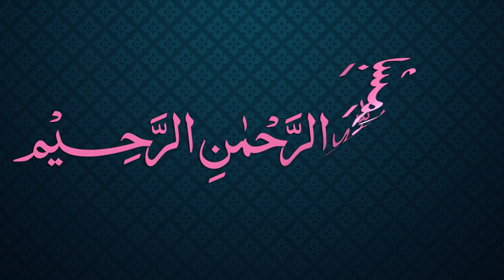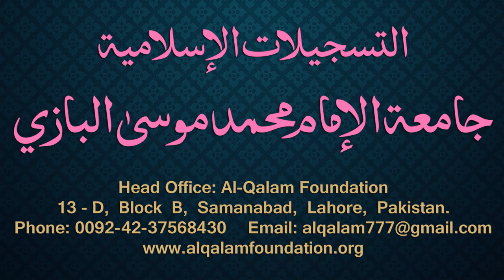Siraji Dars - 22 - Page - 020 - Maulana Muhammad Zuhair Albazi - 03/11/2010